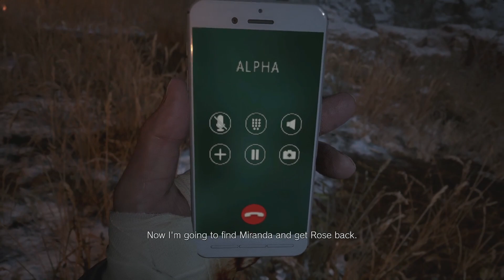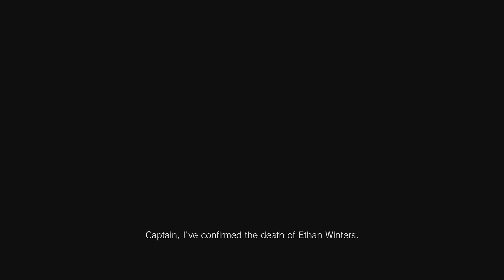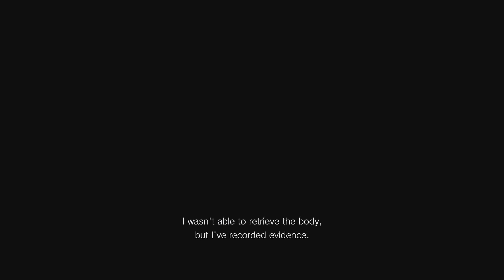Resident Evil 8 Village Pc Gameplay / Part 14 / Full Game - (No Commentary)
Hey Gamers Welcome To My Channel @No GaminG I'm Resident Evil 8 Village Pc, Hopefully You May Liked This Game, If You Liked This Game Then Hit The SUBSCRIBE Button and Press The Bell Icon, Like My Videos If You like It and Any Suggestion You Want to Give Me Comment Down Below, !!!